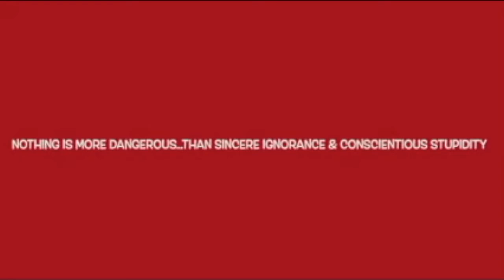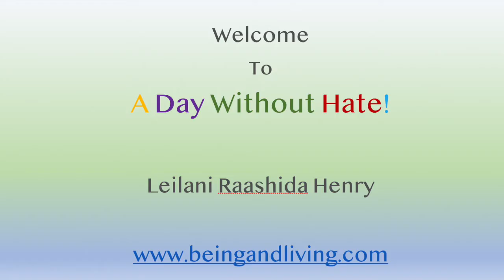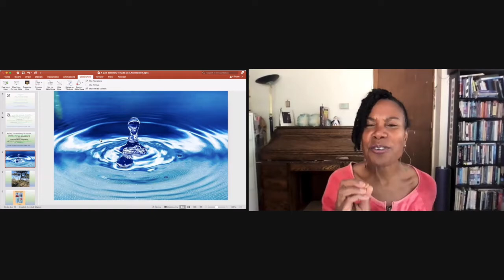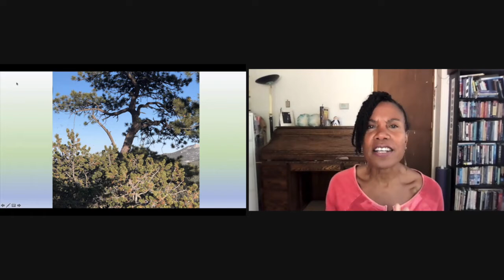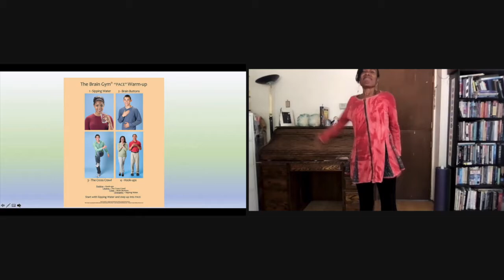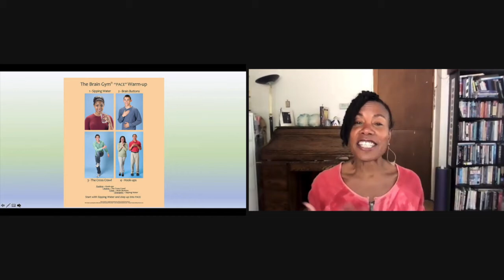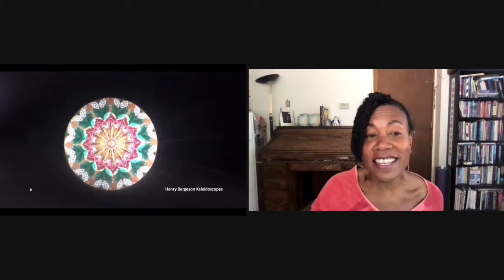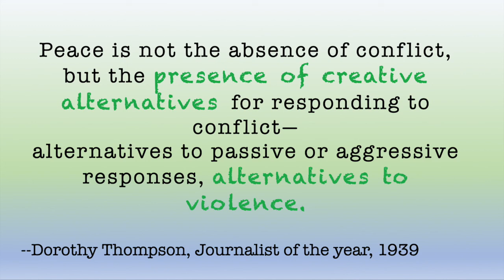Leilani Henry - Where is the Seed of Nonviolence on "A Day Without Hate" for Conifer High School.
"A Day Without Hate" started after the Columbine high School shooting in 1999. The seed of nonviolence is in our heart intelligence.  It starts within each person being inclusive to all parts of themselves. The presentation Includes Brain Gym and brain integration,  with tips to deepen your commitment to nonviolence, harmony and peace.